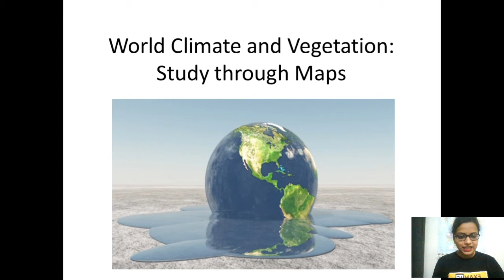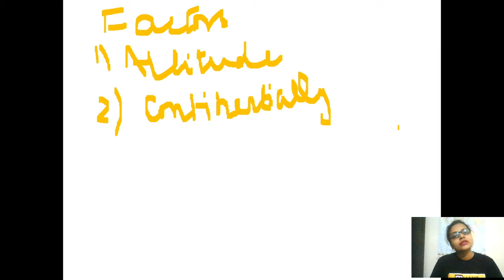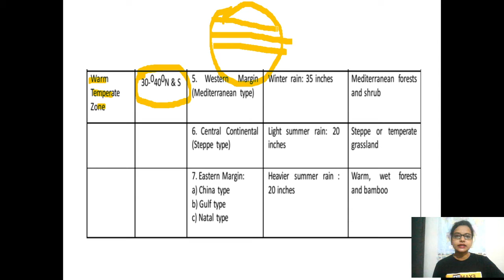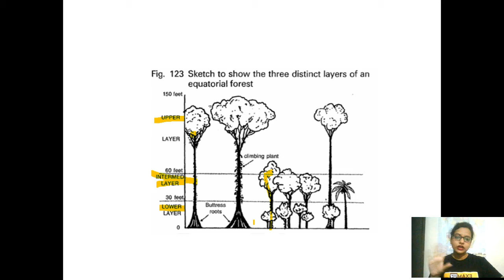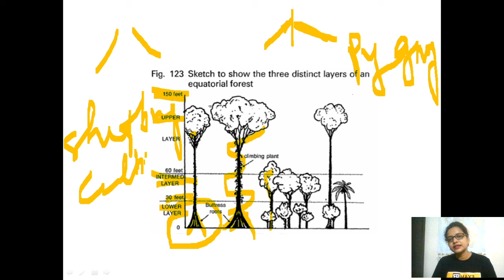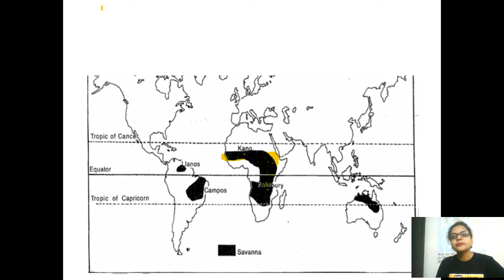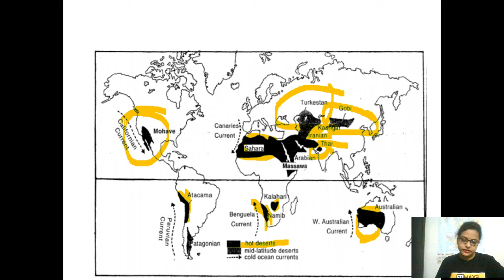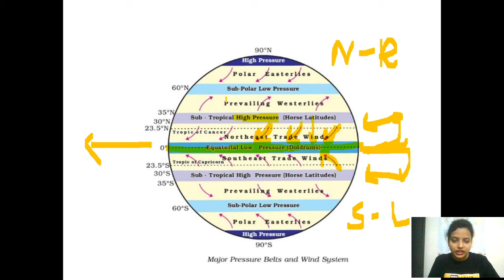How To Study World Map For All Competitive Exams|World Map Special| Climate & Vegetation| Saumya Mam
➡️UPSSSC PET 2023 NOTIFICATION 🔥UP POLICE NEW VACANCY 2023 How To Study World Map For All Competitive Exams|World Map Special| Climate & Vegetation| Saumya Mam

🔴⏩English, Reasoning & Maths के Free Application Foundation Batches join करने के लिए इस फॉर्म को Fill करे

15 Days Maths Foundation Batch Join New Fill Form By Amit Verma Sir

* क्या है परिवर्तन 2.0?
-- परिवर्तन 2.0  Examपुर Official application पर उपलब्ध एक कोर्स हैं जिसके माध्यम से आप 70 से अधिक सरकारी exams की तैयारी कर सकते हैं

* क्या आपको 70 courses के लिए अलग से Fees pay करनी पड़ेगी?
-- नही, आपको एक परिवर्तन 2.0 course में ही 70 से अधिक Courses मिलेंगे।

* परिवर्तन 2.0 की validity क्या रहेगी?
--- जिस दिनांक से आप परिवर्तन 2.0 purchase करते हैं, उससे 1 साल तक परिवर्तन 2.0 आपके account में Added रहेगा।

* परिवर्तन 2.0 में कौंन कौन से टीचर्स रहेंगे?
--- 70 से अधिक courses में कुल 100 से अधिक टीचर्स उपलब्ध रहेंगे, अधिकांश कोर्स में आपको 1 से ज्यादा टीचर्स से पढ़ने का ऑप्शन मिलेगा।

* परिवर्तन 2.0 कोर्स से हम कैसे जुड़े ?
--- आप Google Playstore में जाके Examपुर Official Application download करे, फिर अपना account create करे, अपनी कोर्स category choose करे, और आपको सामने ही परिवर्तन 2.0 course दिख जाएगा, उसपर click करे और payment प्रोसेस होने पर आपके account में परिवर्तन 2.0 के 70 से अधिक कोर्सेज ऐड हो जाएंगे।

* परिवर्तन 2.0 में कौंन कौन से exams cover कराए जाएंगे?
(UP SPECIAL)--
UPSI FAST REVI.
UPSSSC PET
UPSSSC VDO
LOWER PCS MAINS
UP CONSTABLE
UP LEKHPAL
(RAILWAY)---
NTPC CBT-2
RRC GROUP-D
RPF SI
RPF CONST
(DEFENCE)---
NDA
AIRFORCE XY
NAVY SSR
CDS
AFCAT
CAPF
NAVY AA
NAVY MR
DRDO9
(TECHPUR)---
SSC JE
UP METRO
UPRUVNL
UPSSSC JE
(TEACHING)---
UP TET
CTET
REET
BIHAR TET
SUPER TET PRY.
JTET
UTTRAKHAND TET
UP B.ED
MPTET
HTET
(SSC)---
SSC CGL
SSC CHSL
SSC CPO
SSC MTS
SSC STENO SSC GD
(BANKING)---
SBI PO
SBI Junior Associates (Clerk)
 SBI SO
 SBI Attendant
 IBPS PO
 IBPS Clerk
 IBPS SO
 IBPS RRB Offer Scale-I (PO)
 IBPS RRB Office Assistant (Clerk)
 IBPS RRB SO
 RBI Assistant
 RBI Attendant
 SIDBI Assistant Manager
 LIC AAO
 LIC ADO
 LIC Assistant

(BIHAR SPECIAL)---
BIHAR CONST.
BIHAR SI
BIHAR FIREMAN
BIHAR CGL
(MP SPECIAL)
MP PEB
MP CONS.
MPSI
(RAJASTHALI)--
PATWAR
PSI
VANRAKSHAK
(OTHER)--
 CCC
SPOKEN  ENG

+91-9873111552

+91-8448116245